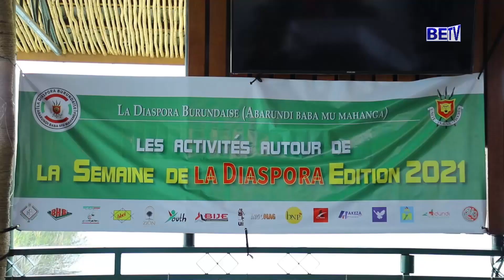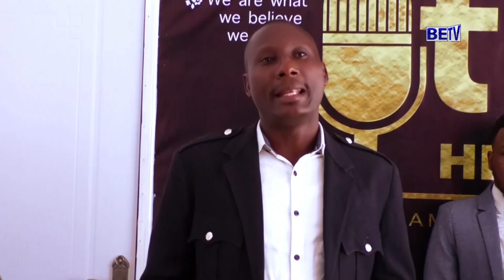AMAKURU KURI BETV KU WA 20/7/2021